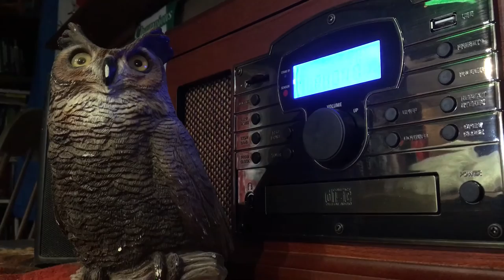Frog Man Song